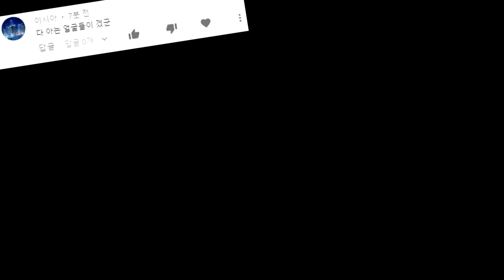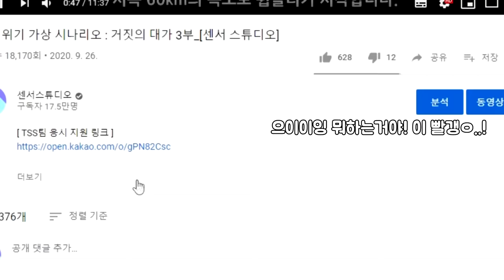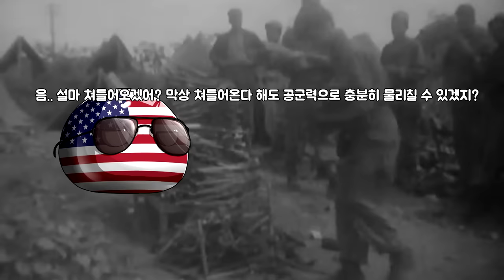만약에 남북한의 위치가 바뀐다면?_[센서 스튜디오]